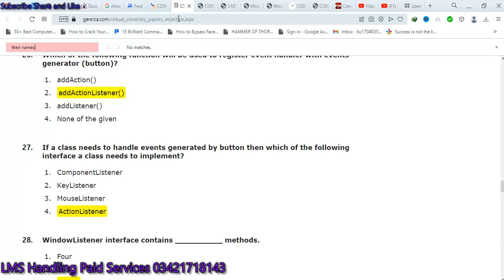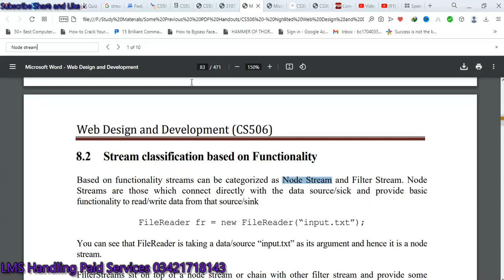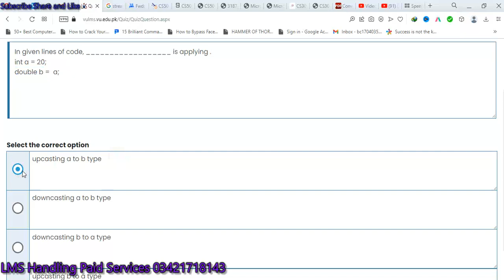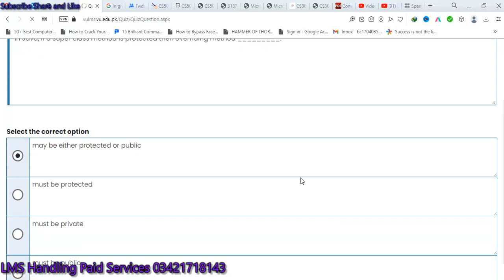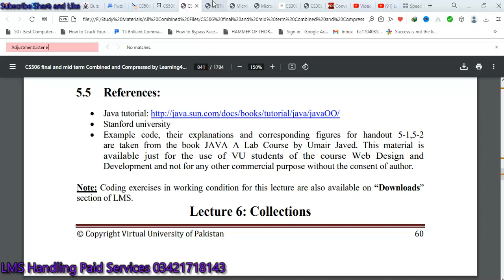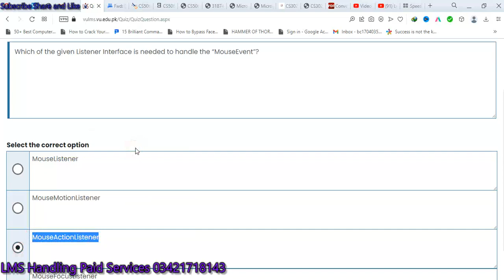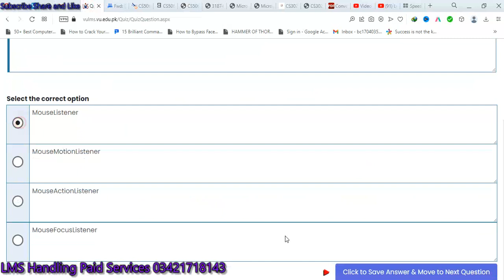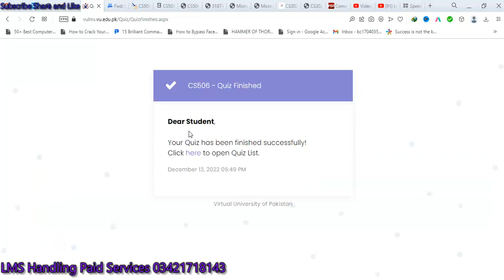cs506 quiz no1 solution fall 2022 100% correct answers cs506 quiz 1 2022 cs506 quiz no 1 fall 2022